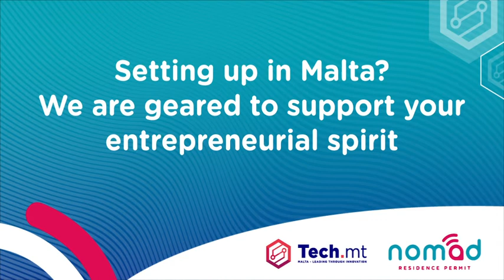Setting up in Malta? We are geared to support your entrepreneurial spirit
Digital nomads running their own gigs will find Malta’s business support system of great help if they are interested in developing local business streams. With various incentives and entities geared to assist, finding the right answers and steering in the right direction will be easy. Make Malta your new workplace!